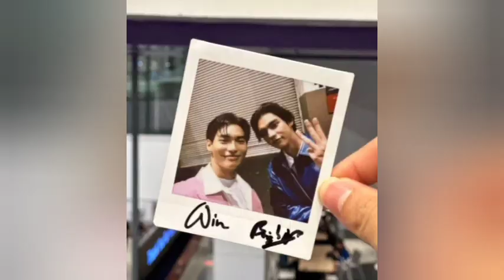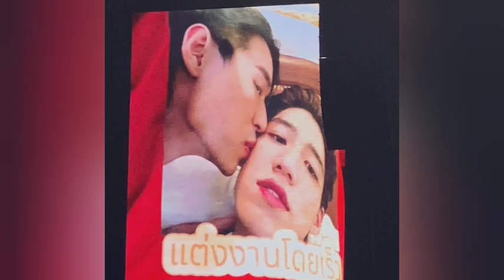Oficial se fue!💔Revelará lafoto!😈SPOILER TATUAJE🔥BARCODE NOVIA😱Build